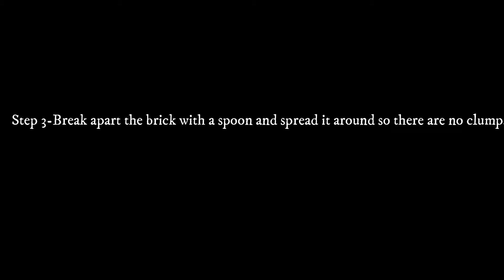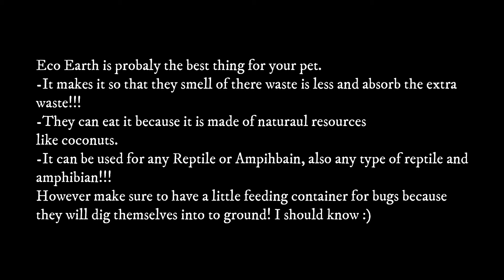Eco Earth Review!!